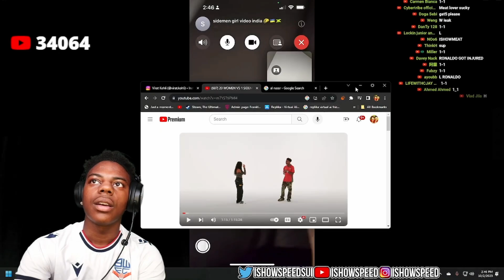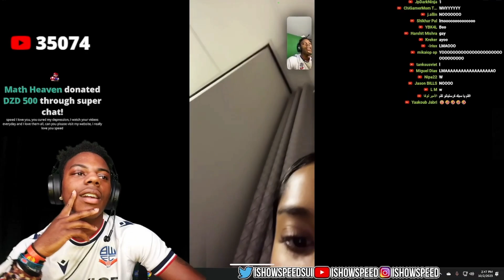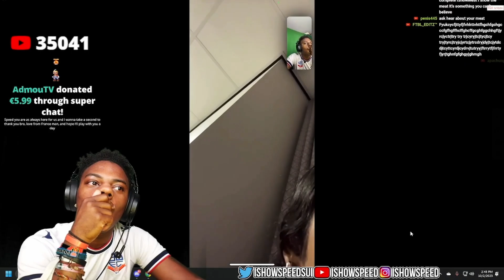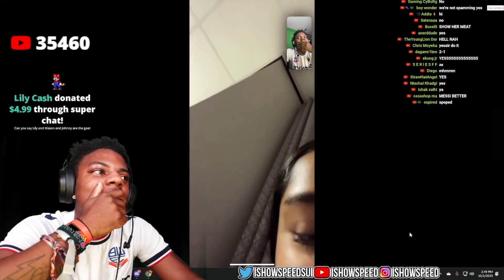Speed facetimes Indian Girl from Sidemen 20vs1 😂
ishowspeed facetimes a girl from sidemen 20vs1 video!!